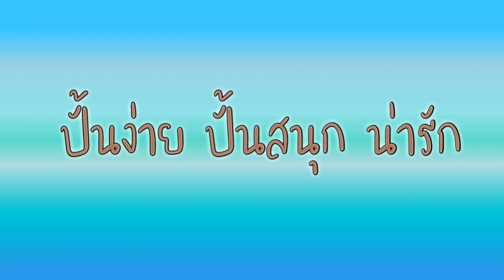ปั้นของของจิ๋ว ขนมปั้งไส้กรอกจิ๋ว